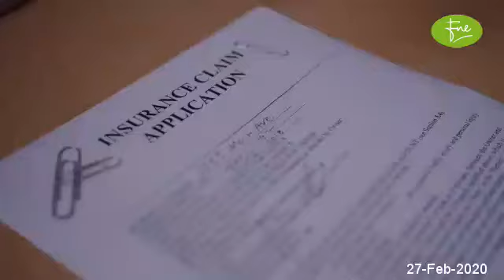ASIA INSURANCE COMPANY LIMITED Brief Company Overview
ASIA INSURANCE COMPANY LIMITED